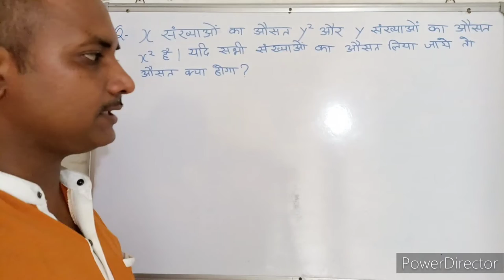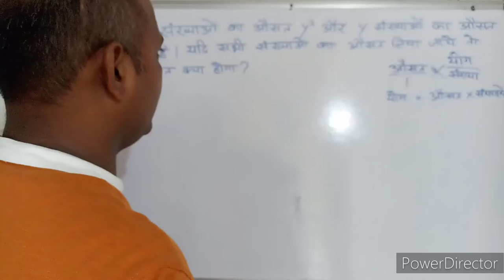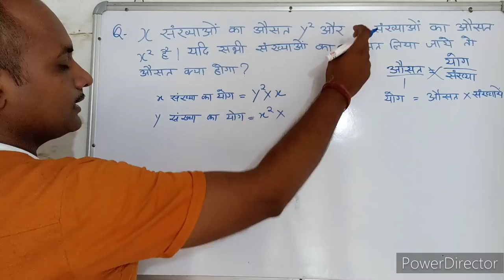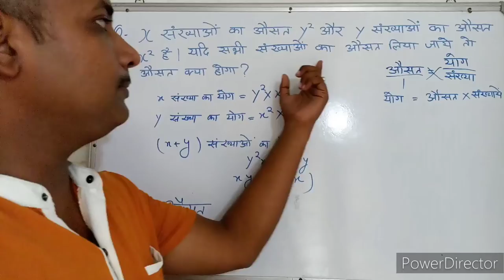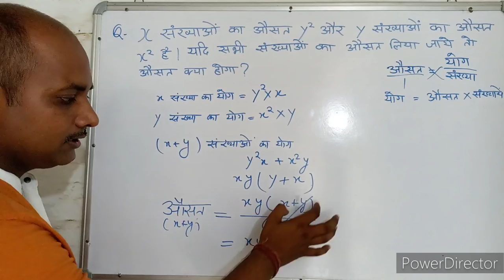औसत । Average। संख्याएँ । Numbers। Maths । Mathematics । maths With PKGURUJee